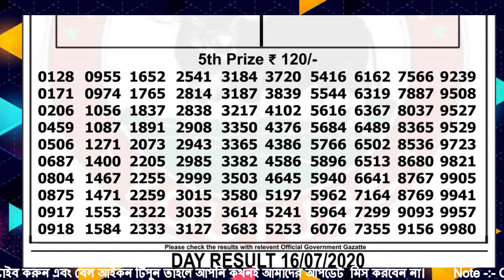DEAR DAY 4:00PM 16/07/20 SIKKIM STATE FAST PDF RESULT LIVE DRAW#LOTTERYLIVE LOTTERYSAMBADLIVE gdn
Cover Topic :-
1)lottery sambad bhutan
2)Nagaland State Lottery
3)west bengal state lottery
4)lottery sambad 2020
5)lottery sambad banga bhumi super
6)lottery sambad bangla
7)lottery sambad bengali
8)lottery sambad bumper
9)lottery sambad bangalakshmi lottery
10)lottery sambad bangasree super
11)lottery sambad bengali newspaper
12)lottery sambad west bengal
13)west bengal state lottery result today bangalakshmi
14)west bengal state lottery live
15)west bengal state lottery 4pm
16)west bengal state lottery sambad bumper 2020
17)nagaland state lottery result
18)lottery sambad night result
19)nagaland state lottery result today 8pm
20)nagaland state lotteries result yesterday 8pm
21)nagaland state lottery morning
22)nagaland lottery sambad
23)dear lottery result
24)lottery sambad 2019
25)nagaland lottery prediction
26)dear lottery sambad
27)lottery sambad live
28)lottery sambad night result
29)rajshree lottery sambad
30)old result
31)nagaland state lottery result today 8pm
32)sikkim lottery live
33)sikkim lottery sambad
34)dear lottery result
35)nagaland state lottery
36)sikkim state lottery morning
37)west bengal state lottery
38)morning lottery sambad
39)nagaland state lottery result today 8pm
40)nagaland state lottery sambad
41)dear lottery result
42)nagaland state lotteries result yesterday 8pm
43)lottery sambad night result
44)sikkim state lottery
45)nagaland state lottery morning
46)dear lottery sambad
47)gdn, gdn network
48)google ads youtube
49), a2z adwords , adwords
- - - - - - -Youtube Zindabad - - - - - - -